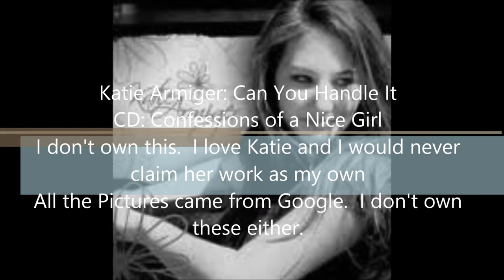Can You Handle It by Katie Armiger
This is the tenth track on Katie Armiger's third CD (Confessions of a Nice Girl)